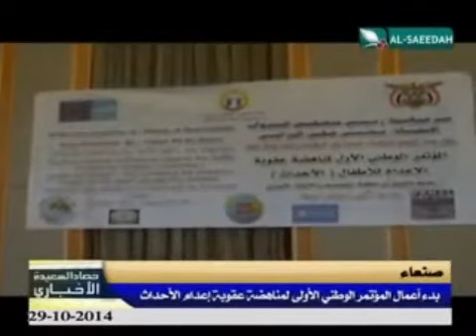حصاد السعيدة 29-10-2014م - بدء أعمال المؤتمر الوطني الأول لمناهضة عقوبة إعدام الأحداث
تقرير - بدء أعمال المؤتمر الوطني الأول لمناهضة عقوبة إعدام الأحداث - ضمن برنامج حصاد السعيدة الإخباري ليوم الأربعاء الموافق 29 أكتوبر 2014م .